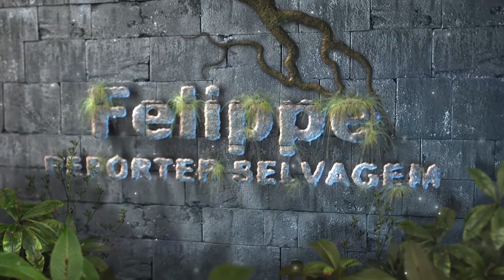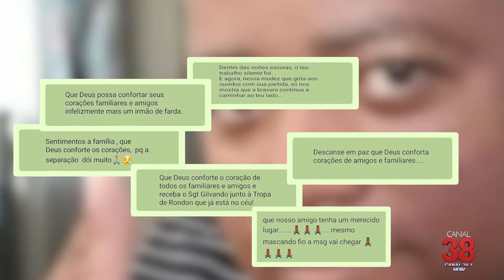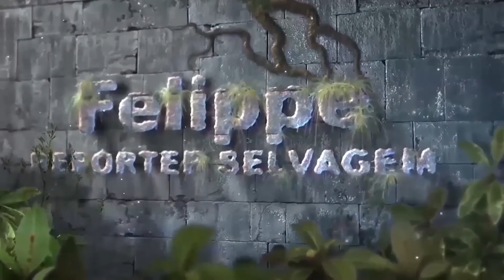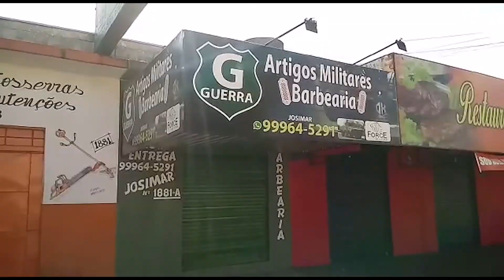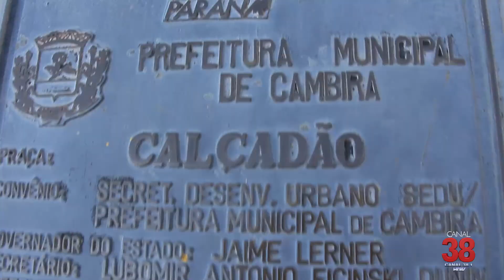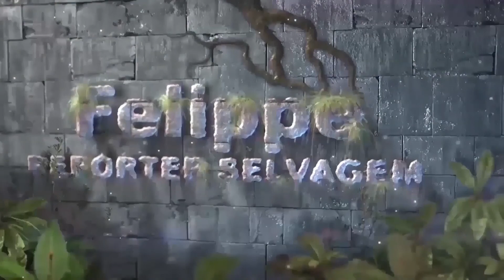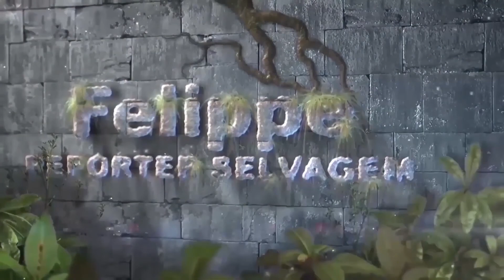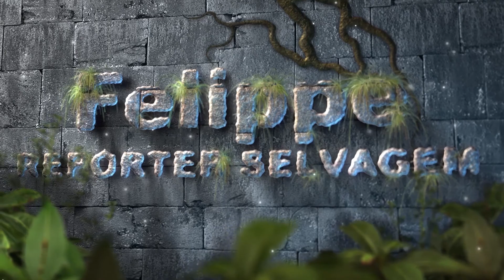PROGRAMA FELIPPE REPÓRTER SELVAGEM - 25/04/2020